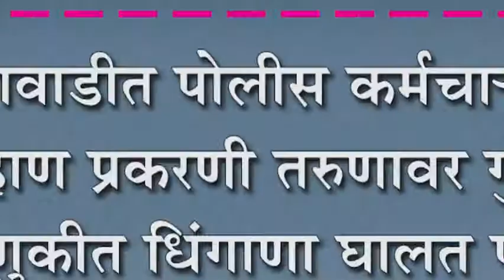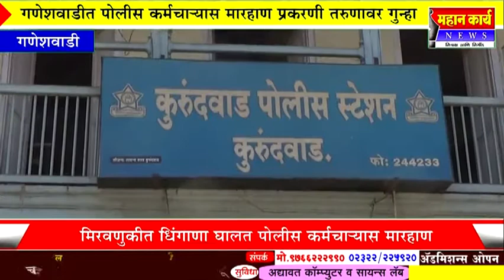गणेशवाडीत पोलीस कर्मचा-यास मारहाण प्रकरणी तरुणावर गुन्हा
गणेशवाडीत पोलीस कर्मचा-यास मारहाण प्रकरणी तरुणावर गुन्हा : मिरवणुकीत धिंगाणा घालत पोलीस कर्मचा-यास मारहाण